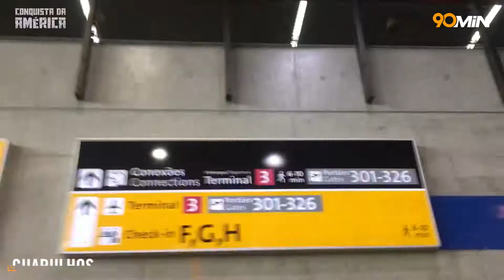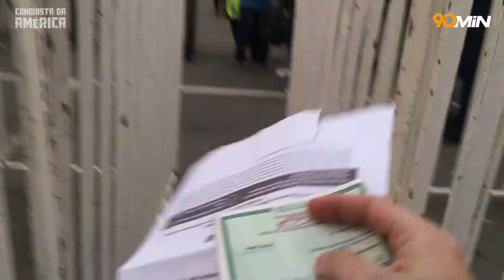Conquista da América - Colo Colo x Palmeiras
O nosso Capitão palmeirense copou! O Scolarismo funcionou muito bem no Chile e com três minutos o Verdão já estava na frente do placar! Confira toda a viagem e a emoção de quem estava nas arquibancadas.
E aí, torcida alvi verde, a semi-final já é uma realidade?!